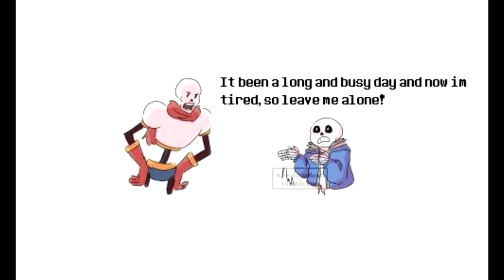Sanspai Left Alone 2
Yep, all alone once again. And losing my mind to be as weird as I can. XD